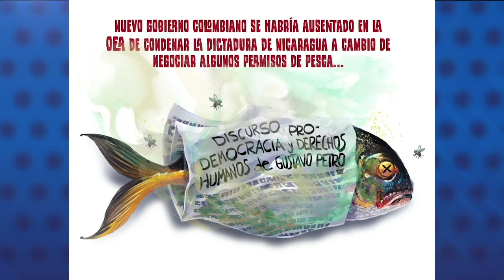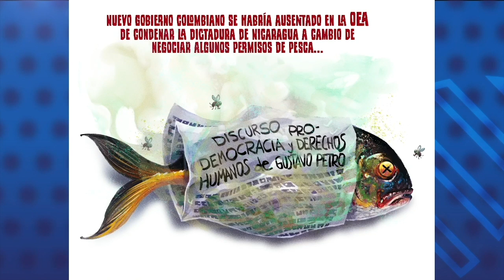Caricatura animada de PxMolina: De pecados a pescados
En la caricatura animada y comentada de PxMolina: De pecados a pescadores.